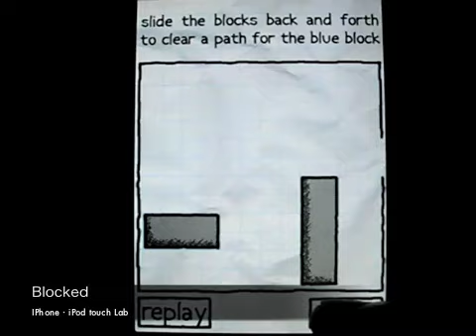Blocked for iPhone-Today's App No.346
Blocked for iPhone available at App Store